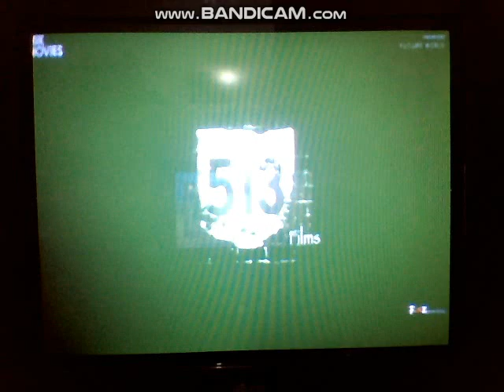Future World - Fox Movies Intro (Network Premiere)